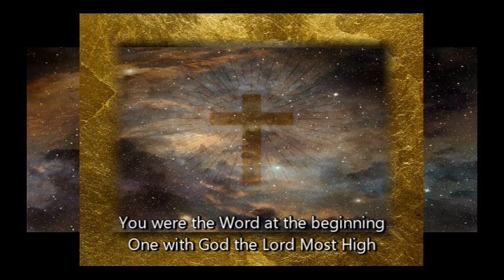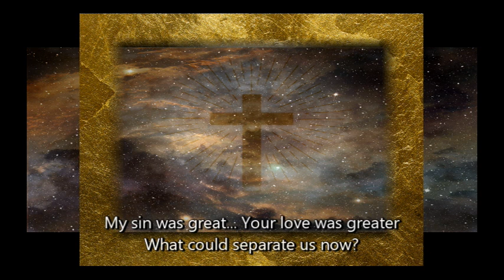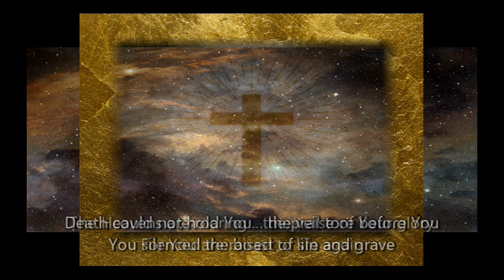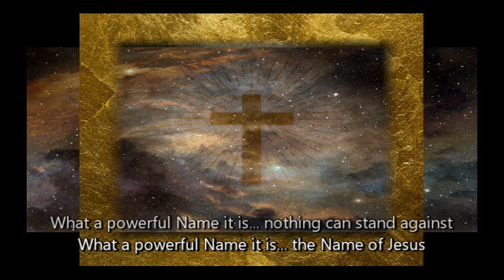What A Beautiful Name